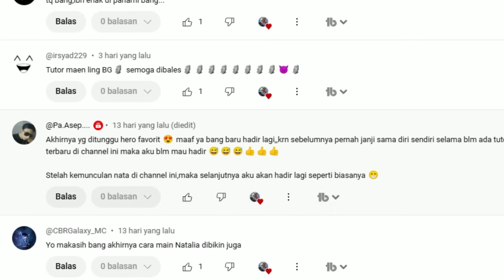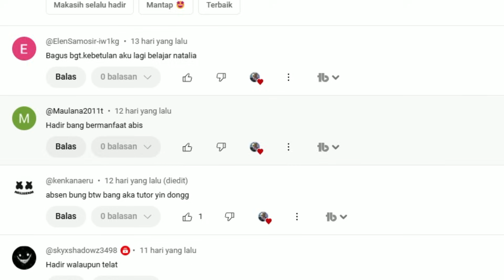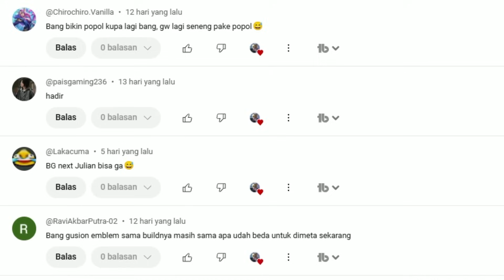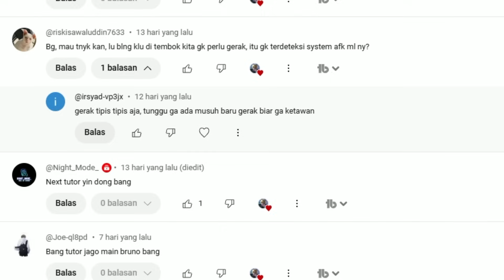CARA MAIN LUO YI META TERBARU ! BUILD & EMBLEM LUO YI TERKUAT 2024 ! | LUO YI MID LANE GAMEPLAY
luo yi top global
tutorial luo yi
gameplay luo yi
luo yi mobile legends
luo yi combo
luo yi triple stun
luo yi stun 3x
luo yi build tersakit
luo yi best build 2024
luo yi mvp
luo yi terbaru
luo yi 1 hit
skill combo luo yi
cara main luo yi
cara ulti luo yi
build luo yi 1 hit
build luo yi tersakit 2024
item luo yi damage tersakit 2024
item luo yi tersakit 2024
emblem luo yi
spell luo yi
luo yi juni 2024
Gameplay Top Global Luo yi
insane damage luo yi
best build luo yu
tutorial luo yi
tutorial luo yi mobile legends
tutorial luo yi sakit
tutorial luo yi combo
tutorial luo yi suport
tutorial luo yi build
tutorial luo yi dan build
tutorial luo yi offlaner
tutorial luo yi mobile legend
tutorial luo yi terbaru
tutorial luo yi terbaru 2024
tips and trik luo yi
tips and trik luo yi mobile legends
cara luo yi sakit
cara menggunakan hero luo yi
cara main hero luo yi
cara main luo yi mobile legends
cara combo luo yi
cara main luo yi yg benar
cara main luo yi dan build
cara main luo yi pro player
build luo yi
luo yi
luoyi
top 1 global
luo yi mobile legends best build
luo yi best build
luo yi build ml
luo yi damage build
luo yi gameplay tutorial
luo yi mobile legends gameplay
luo yi mlbb
luo yi best build and emblem
luo yi best build and combo
luo yi top 1 global
luo yi top 1 global build
luo yi best build top 1 global
luo yi gameplay
top global 1 luo yi
mobile legends